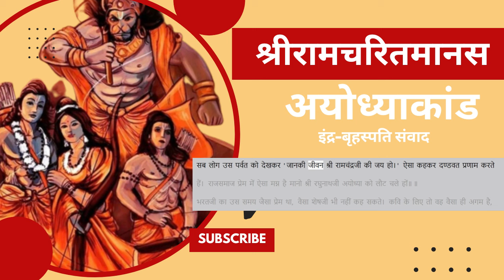रामचरितमानस अयोध्याकांड - भरतजी चित्रकूट के मार्ग में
अयोध्याकांड में श्रीराम वनगमन से लेकर श्रीराम-भरत मिलाप तक के घटनाक्रम आते हैं। नीचे अयोध्याकांड से जुड़े घटनाक्रमों की विषय सूची दी गई है।